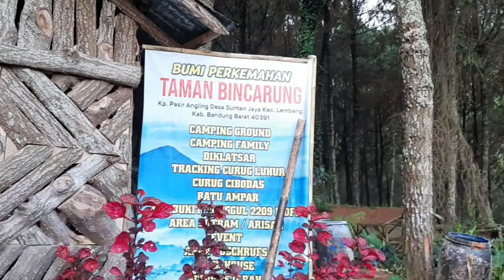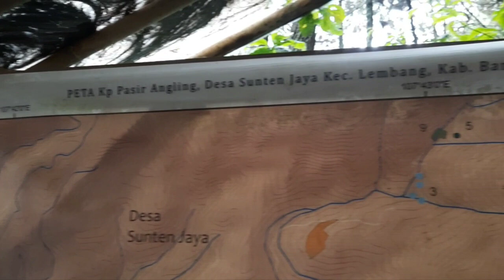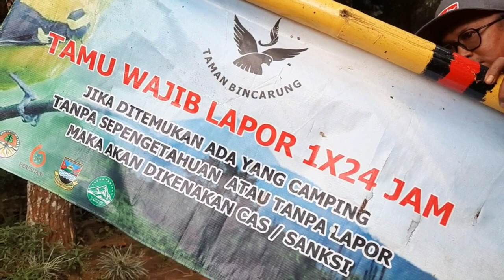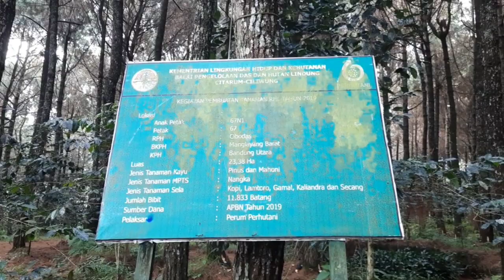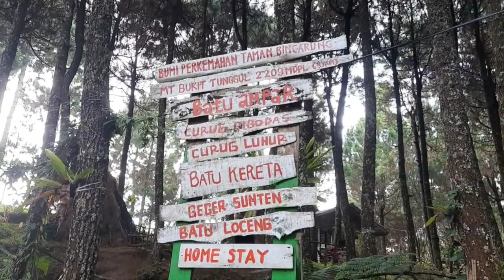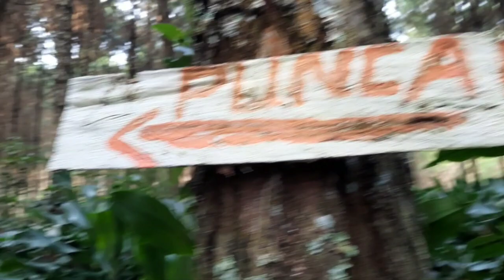DOKUMENTASI 2023 KEADAAN POS PENDAKIAN MT.BUKITTUNGGUL VIA BINCARUNG PASIR ANGLING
dokumentasi kami sebelum pendakian ke gunung bukit tungul 2209MDPL yang masuk sebagai gunung tempat latihan para pendaki dekade 80/90 an di jawa barat khusus ny Bandung dg jalur pendakian yg masih alami

contak person pengelola
wA/tlp
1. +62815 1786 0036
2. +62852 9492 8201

Salam Rimba
Salam Lestari